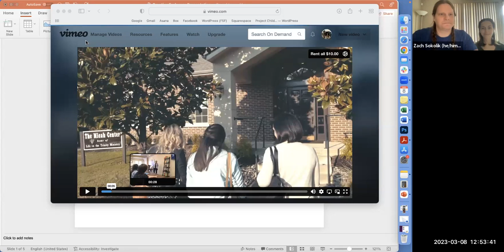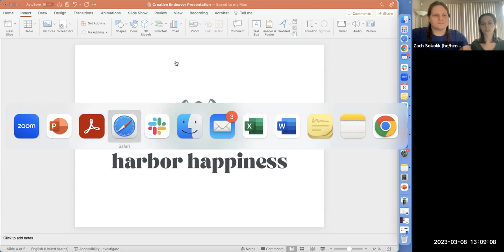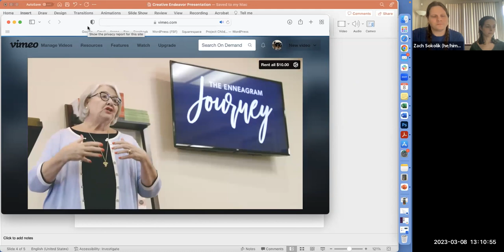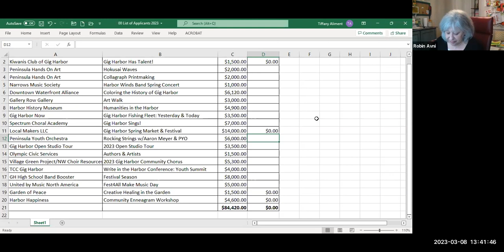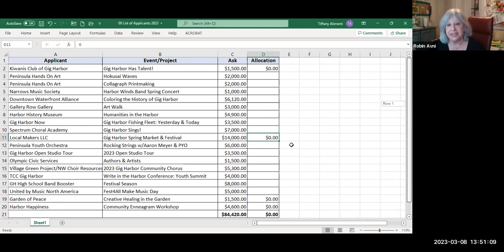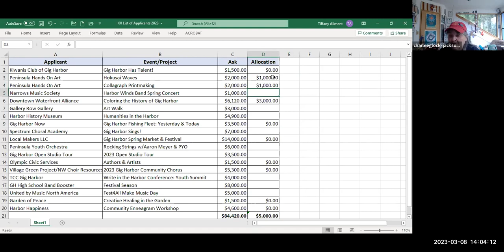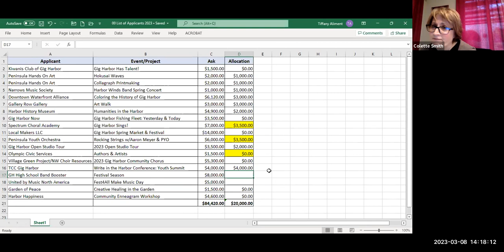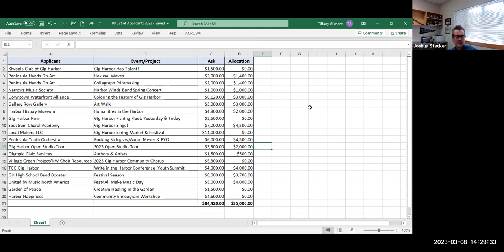Gig Harbor Arts Commission Meeting - March 8, 2023